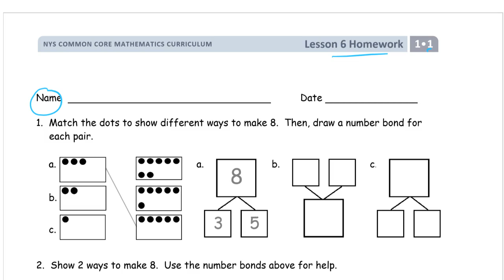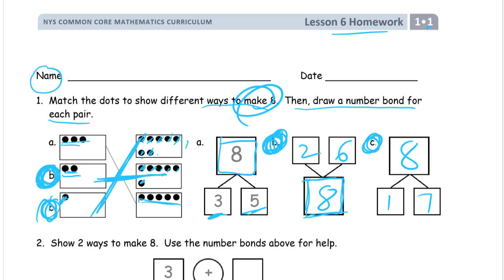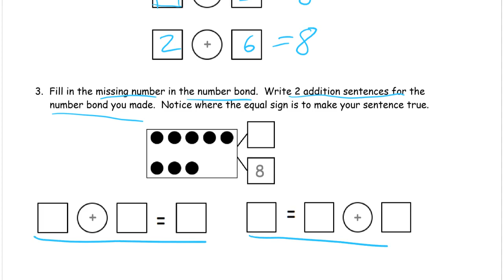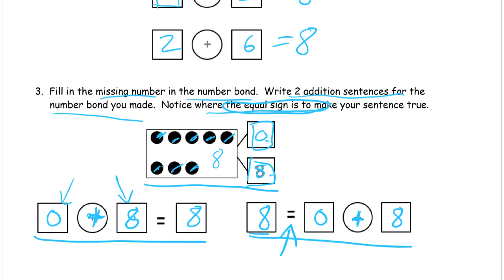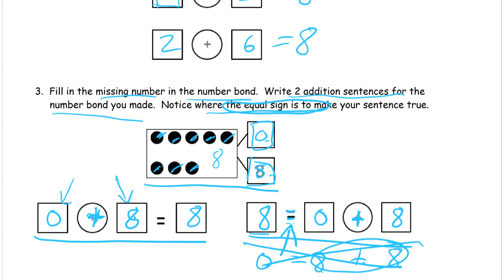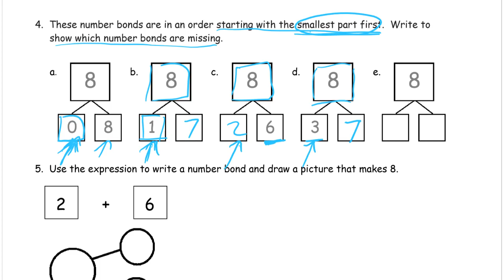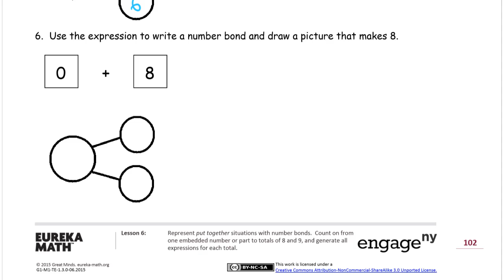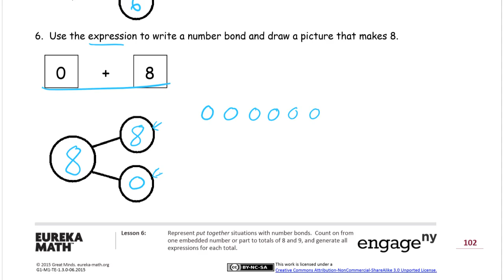lesson 6 homework module 1 grade 1